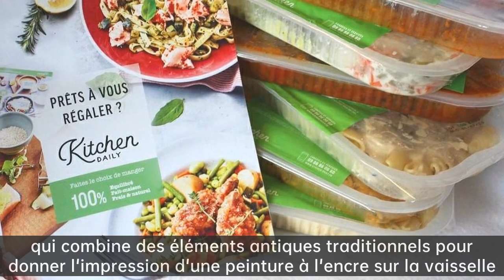Où acheter une assiette à steak|La vie devrait être un rituel, des recommandations de vaisselle d...